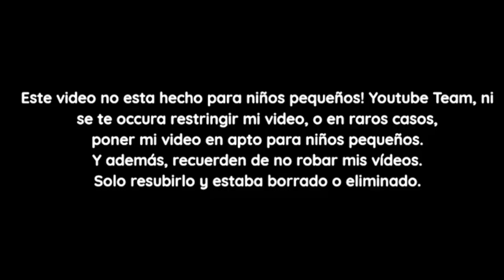[FALSO] TV Publica (Argentina) hackea a Discovery Kids (Latinoamerica, 2009)